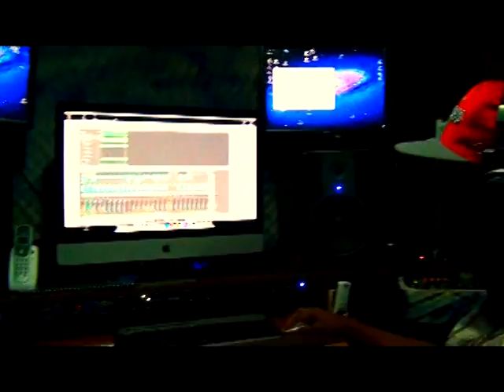Mr.killa @ stone hill records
with Black majik & joshua